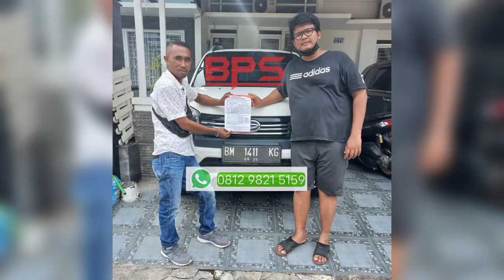Biaya Kirim Mobil Samarinda Ke Kuantan Singingi Riau - Jasa Kirim Mobil BPS|Google|Kirim Terios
Biaya Kirim Mobil Samarinda Ke Kuantan Singingi Riau
Ekspedisi Kirim Mobil Samarinda Ke Kuantan Singingi Riau
Jasa Pengiriman Mobil Samarinda Ke Kuantan Singingi Riau
Tarif Kirim Mobil Samarinda Ke Kuantan Singingi Riau
Perusahaan Kirim Mobil Samarinda Ke Kuantan Singingi Riau